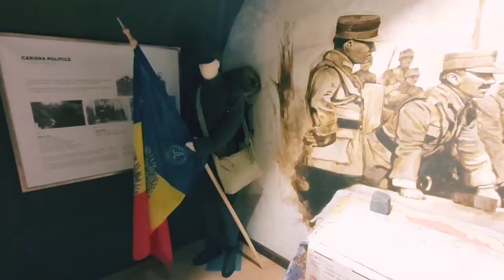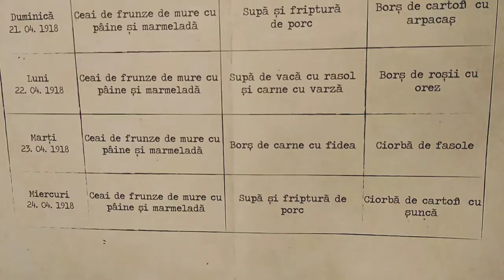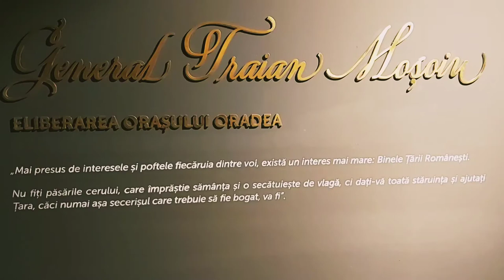Expoziție Cetatea din Oradea - Primul Război Mondial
Primul Război Mondial și eliberarea Oradei. general Traian Mosoiu